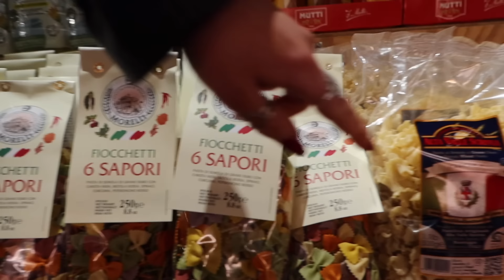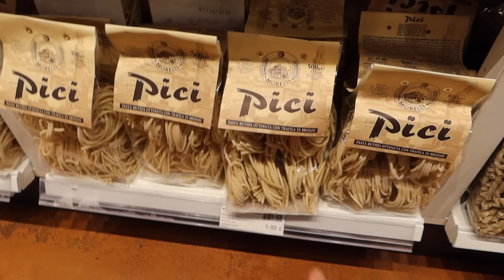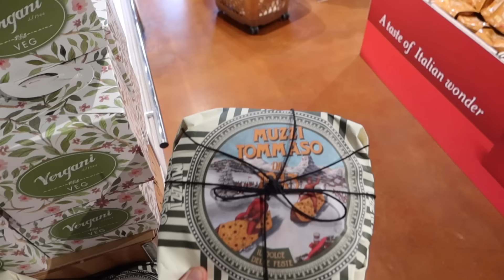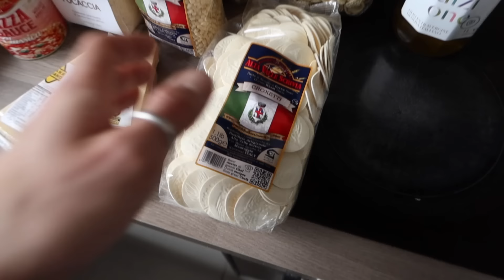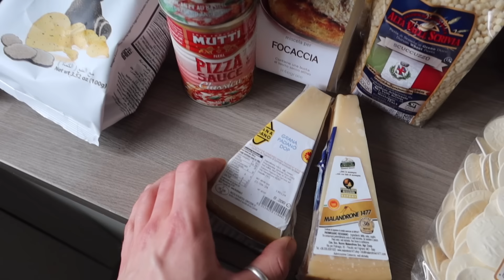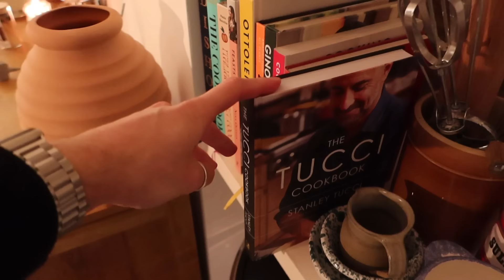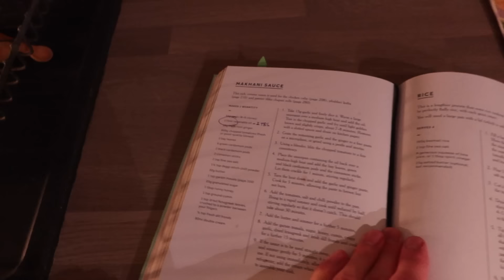HANGING CURTAINS & NEW HOMEWARE PURCHASES | WEEKEND VLOG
HANING CURTAINS & NEW HOMEWARE PURCHASES | WEEKEND VLOG

Hey guys!

I hope you are all doing well. I thought I would film this one as Zara's curtains arrived and we had a little trip into town.

Everything featured will be linked below.

Big love,
Luke x